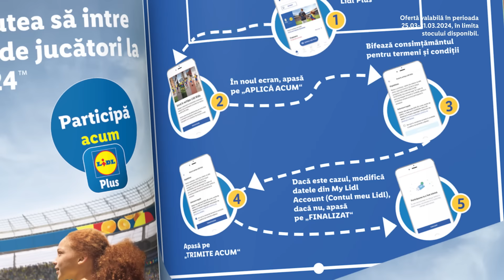Ofertele saptamanii la Lidl • 25 - 31 Martie 2024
E mai mult decat ieftin, e de la Lidl - Profita de ofertele noi!

Incepand cu 25 Martie 2024 te asteptam in magazine cu noi oferte.